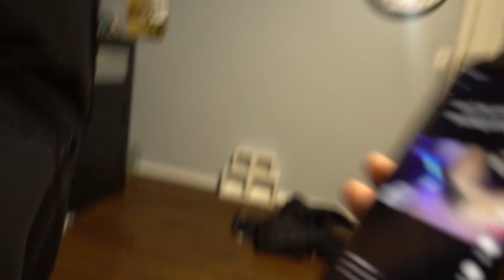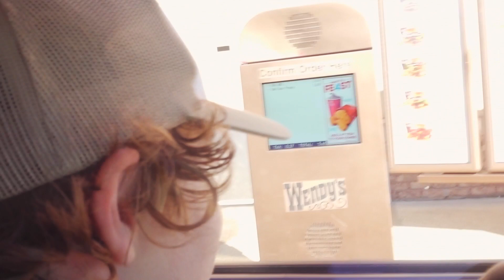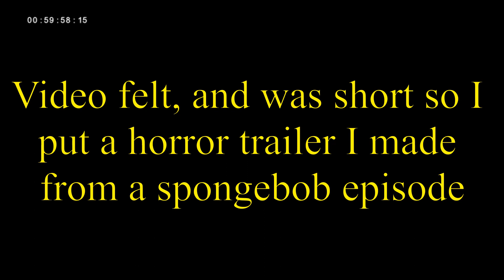JAYSON CONFRONTS HIS CRUSH/ SECRET ENEMY!!!!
short video but look forward to maybe (probably not) more videos in the future. - swag420